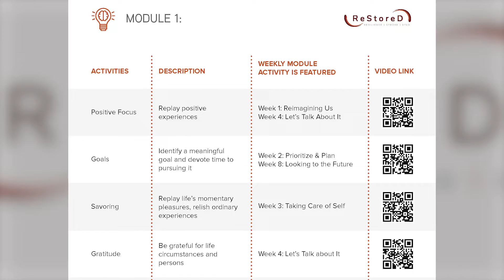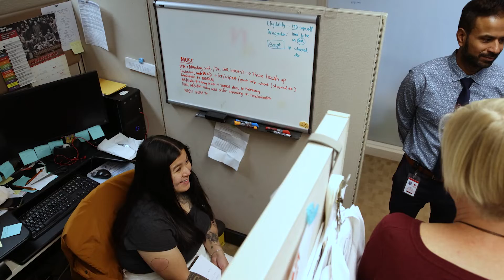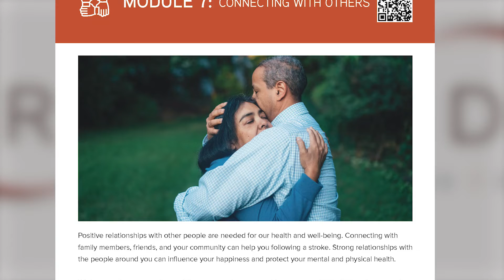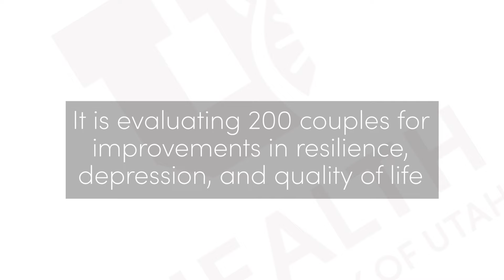Vitae Vignettes - Beyond medicine: The science of resilience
When treating patients who have had their lives upended by stroke, there are limits to what medicine can do, says U of U Health neurologist and Clinical & Translational Science Institute co-director Jennifer Majersik, MD. That’s where her interest in stroke research at all stages—from laboratory science to rehabilitation—is making a difference. With College of Health behavioral psychologist Alexandra Terrill, PhD, these two scientists are combining their expertise to develop one-of-a-kind interventions that promote resilience and are changing lives for stroke patients, and their loved ones, for the better.

RESOURCES
University of Utah Health Research Doctor Profile: URL

ABOUT UNIVERSITY OF UTAH HEALTH:
University of Utah Health provides leading-edge and compassionate care for a referral area that encompasses Idaho, Wyoming, Montana, and much of Nevada. A hub for health sciences research and education in the region, U of U Health has a $458 million research enterprise and trains scientists and the majority of Utah’s physicians and health care providers at its Colleges of Health, Nursing, and Pharmacy and Schools of Dentistry and Medicine. With more than 20,000 employees, the system includes 12 community clinics and five hospitals. U of U Health is recognized nationally as a transformative health care system and provider of world-class care.